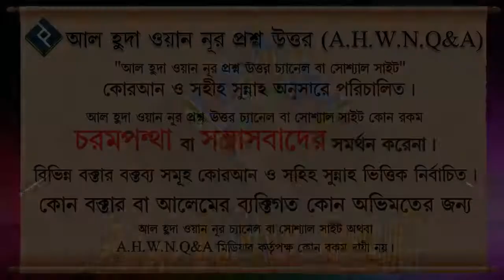দুনিয়া ও আখেরাতে হাফেজ হওয়ার ফজিলত কি ᴴᴰ┇শাইখ মাহবুবুর রহমান বুখারী মাদানি